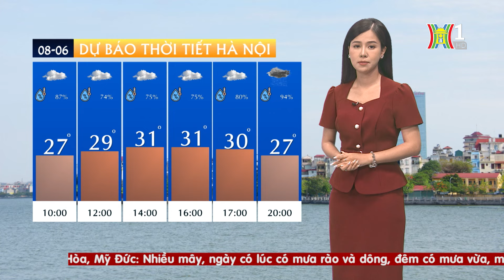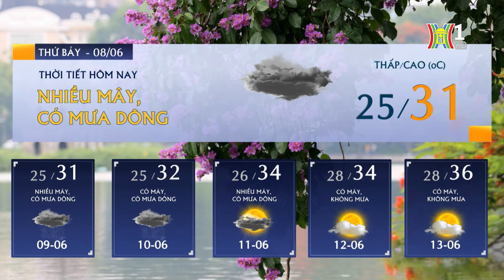Dự báo thời tiết Hà Nội hôm nay ngày 8/6 | Thời tiết Hà Nội mới nhất | Thời tiết 3 ngày tới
Thời tiết Hà Nội hôm nay được dự báo bước vào ngày thi đầu tiên của kỳ thi THPT công lập năm học 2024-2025 với thời tiết mát mẻ, trời nhiều mây, có lúc có mưa ở vài nơi đan xen những khoảng nắng.